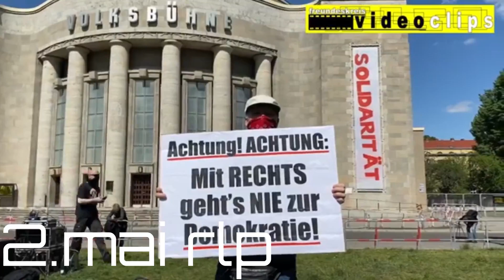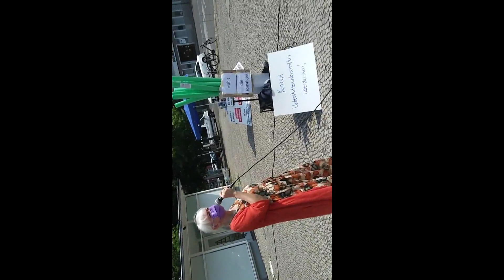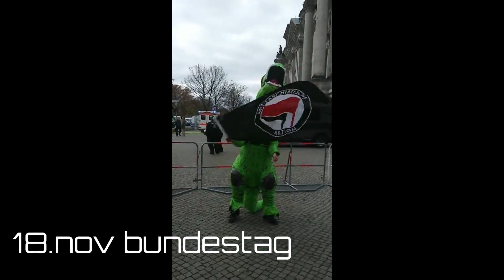BEST OF 2020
ein herz für schwurbel!
stuttgart wir kommen!